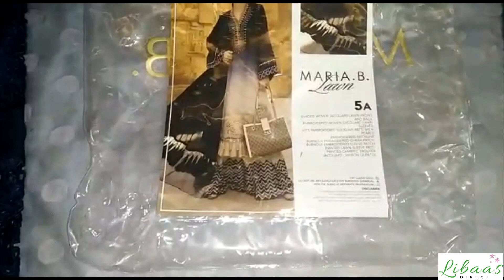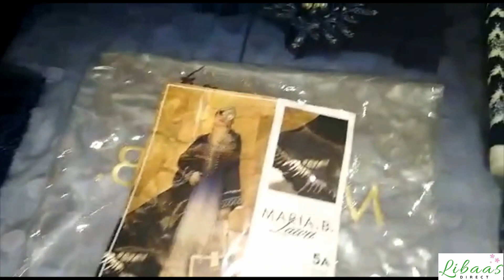Latest Unboxed Dress Maria B D-2005-A Maria B Luxe Lawn Collection by Voyage de Luxe 2020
indian dress
trouser suits